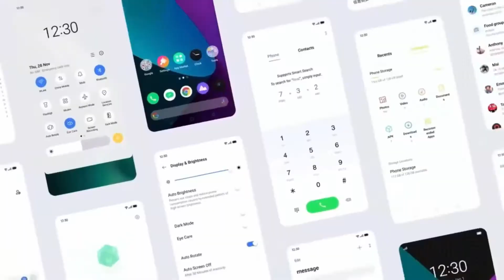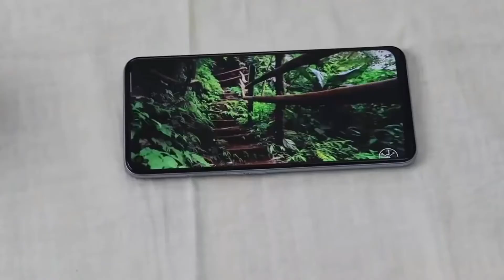Infinix Hot 10 Full Specification Review in Bangla | Infinix Hot 10 Price in Bangladesh | SiamZone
My Editing Softwares Download?